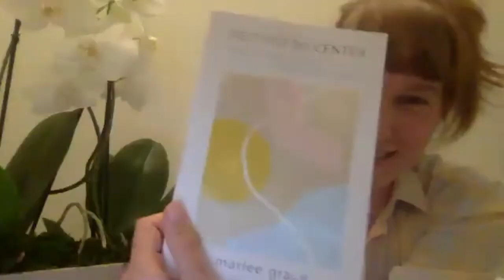GETTING TO CENTER | Marlee Grace & Fariha Róisín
We celebrated the release of Marlee Grace’s latest book, Getting to Center, with writer Fariha Róisín.

Getting to Center is full of wisdom, meditations on grief, anxiety, joy, and hope, as well as everyday practices to guide readers towards understanding, nourishment, and balance.

Marlee and Fariha, thank you so much for joining us! We hope to see you again soon.

* ~ Recorded on Zoom on Friday, October 27th, 2020. ~ *